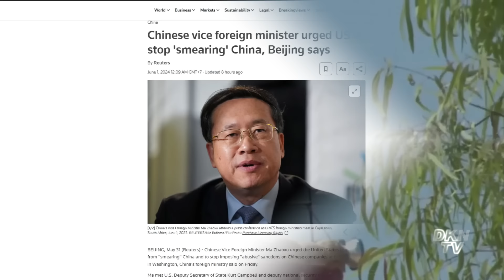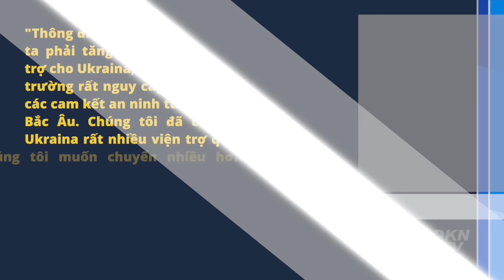Mỹ mở rộng phạm vi Ukraina được tấn công Nga; F-16 sẽ sớm được chuyển đến Ukraina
Thời sự quốc tế 1/6:
- Việc Mỹ cho phép Ukraina tấn công Nga bằng vũ khí Mỹ không chỉ áp dụng với tỉnh Kharkiv
- Chiến đấu cơ F-16 sẽ sớm được chuyển giao cho Ukraina
- Thứ trưởng ngoại giao Mỹ cấp bằng chứng chi tiết về việc chính quyền Trung Quốc liên tục viện trợ toàn diện cho Nga
- Ông Biden lần đầu phản ứng với quyết định của tòa án trong vụ ông Trump
- Ngoại trưởng Mỹ thảo luận kế hoạch Gaza với Thổ Nhĩ Kỳ, Jordan và Ả Rập xê út
- Thứ trưởng Ngoại giao Trung Quốc kêu gọi Mỹ ngừng 'bôi nhọ' Bắc Kinh
- Đệ nhất phu nhân ông Tập đã giữ trọng quyền được 7 năm?